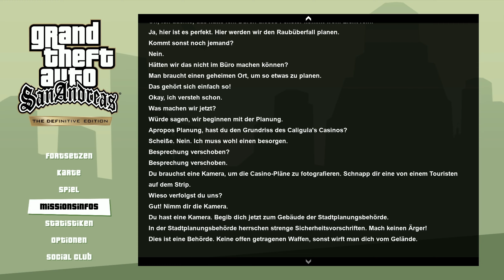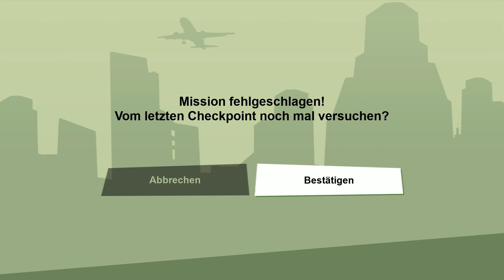GTA San Andreas Definitive Edition (100% Platin) ★ 050: Alle Casino-Überfall Vorbereitungsmissionen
GTA San Andreas Definitive Edition 100% Platin alle Trophäen Gameplay German Alle Casino-Überfall Vorbereitungsmissionen

Grand Theft Auto San Andreas Definitive Edition (PS4)

Inhalt dieser Folge (Part 50)
► 0:00 | Architectural Espionage (The Four Dragons Casino)
► 10:42 | Key to her Heart (The Four Dragons Casino)
► 31:34 | Dam and blast (The Four Dragons Casino)
► 45:31 | Cop Wheels (The Four Dragons Casino)
► 57:41 | Up, up and away! (The Four Dragons Casino)

► Die gemachten Missionen werden für die 100% Spielwertung benötigt, die für die Trophäe "Remastered" wichtig ist.

Herzlich willkommen zu meinem 100% Platin Let's Play von GTA San Andreas Definitive Edition. Das Spiel gehört zur GTA Trilogy. In diesem Projekt geht es darum, alle Trophäen zu bekommen, um am Ende die Platin Trophäe zu erhalten. Das schließt natürlich auch das Erreichen des 100% Spielfortschritts mit ein. Gespielt wird die PS4 Version auf der PS5.
Ich bin sehr motiviert, nach der Platin Trophäe der Vice City Definitive Edition und GTA 3 Definitive Edition auch hier die Platin-Trophäe zu holen.

Allgemeine Infos über GTA San Andreas The Definitive Edition:
► Entwickler ist Grove Street Games
► Es ist Teil der GTA Trilogy The Definitive Edition (GTA 3, GTA Vice City, GTA San Andreas)
► Bei der Definitive Edition handelt es sich um eine verbesserte Version des Originals
► Protagonist ist Carl Johnson
► Die Handlung spielt sich in San Andreas (Kalifornien und Nevada) ab
► In San Andreas befinden sich 3 große Städte:  Los Santos, San
     Fierro und Las Venturas
► Sie sind an Los Angeles, San Francisco und Las Vegas angelehnt
► Die Handlung spielt im Jahre 1992
► Zum 1. Mal in der GTA Serie kann man schwimmen
► Es erschien am 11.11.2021 als GTA Trilogy für folgende Plattformen:
      → PC, PS4, PS5, Xbox One, Xbox Series X/S, Switch
► In der PS4 und PS5 Version sind Trophäen enthalten
► Im Gegensatz zum Original ist die deutsche Version ungeschnitten
► Das Original hat sich über 22 Millionen mal verkauft
► Die unzensierte Fassung des Originals war bis zum 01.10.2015 indiziert

In GTA San Andreas spielt man den Charakter Carl Johnson alias CJ. Wir schreiben das Jahr 1992. CJ lebte seit 5 Jahren in Liberty City. Weit entfernt von seiner Heimat, der Grove Street in Los Santos. Er wollte Abstand nehmen von seiner kriminellen Vergangenheit. Doch als ihn sein Bruder Sweet anrief und ihm eine schreckliche Nachricht übermittelte, änderte sich alles. Ihre Mutter war gestorben. Carl entschloss sich in seine Heimat zurückzukehren. An jenen Ort, an den er eigentlich nicht mehr zurückkehren wollte. Für CJ ist die Grove Street ein Ort voller Erinnerungen, aber auch ein Ort tragischer Ereignisse. Denn vor seiner Mutter starb schon sein Bruder Brian. CJ wollte eigentlich nur seine Familie besuchen und Abschied nehmen von seiner Mutter. Doch als er sah, welche Umstände in der Stadt herrschen, wollte er bleiben. Er möchte für seine Familie (Sweet & Kendl) und für seine Freunde da sein. Und so nimmt die Geschichte ihren Lauf.

→ Wenn euch die Spiele gefallen unterstützt Rockstar für ihre
     unglaubliche Arbeit und kauft sie! ←